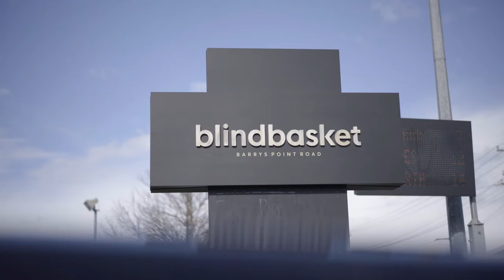Ciaran McMeeken - That Feeling (Acoustic Live at Blindbasket)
Live performance for New Zealand Singer-songwriter Ciaran McMeeken's song "That Feeling" from the forthcoming album. The single "That Feeling" is out now worldwide